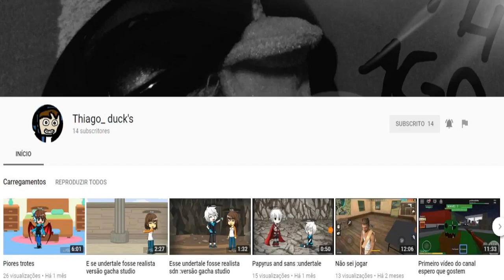Quetzalcoatlus - A maior Criatura Voadora da História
O Quetzalcoatlus (nome que deriva do deus asteca Quetzalcoatl, uma serpente alada) foi o último pterossauro conhecido, sobrevivendo até tempos depois da extinção dos dinossauros, há 65 milhões de anos. Os fósseis do Quetzalcoatlus foram encontrados por Douglas A. Lawson, em formações rochosas do Cretáceo Superior no Parque Nacional da Curva Grande, estado americano do Texas.

TAGS 3 :

metriacantossauro,jurassic world 3,vastatossauro,sarcochus,mamequissauro,seismossauro,paquicefalossauro,escutelossauro,utrassauro,tiranossauro,coelopse,jurassic park the game,jurassic world the game.